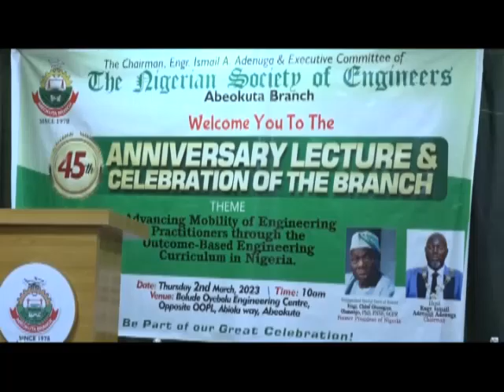Ajo Amoju Ero gbe igbese lati mu agbega ba pipese Awon Amoju Ero to to gbangba sun loye